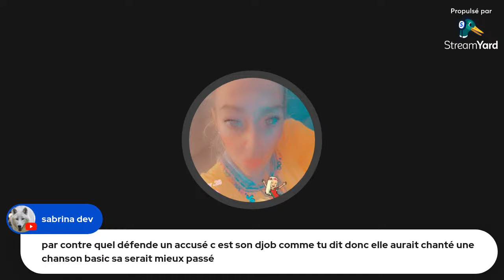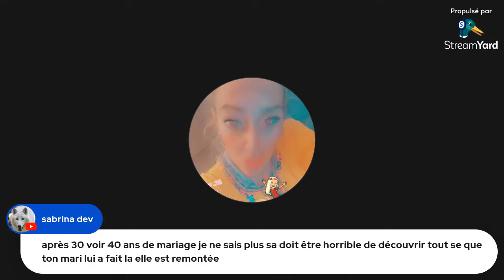Affaire de Mazan 1ere partie Les faits (version censurée)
Présentation des faits d'une affaire criminelle en cours de jugement qui fait vive polémique quant à la lourdeurs de ses faits et les rebondissements du procès en seconde partie